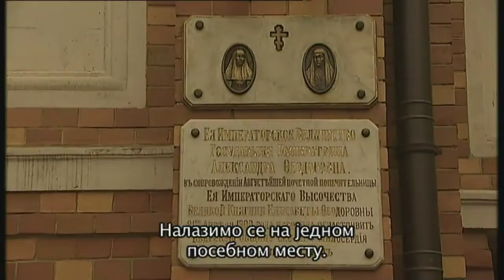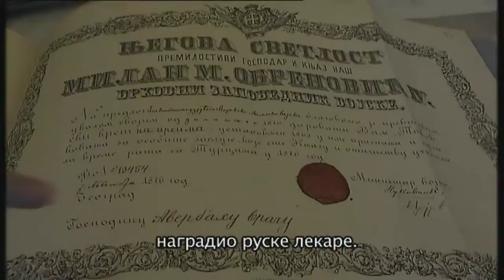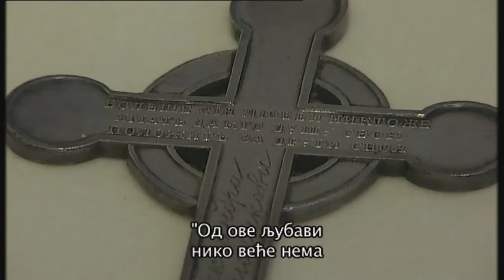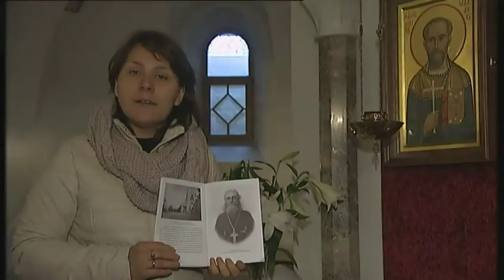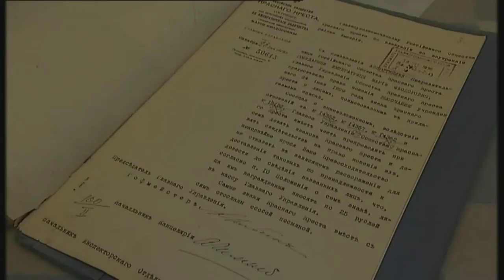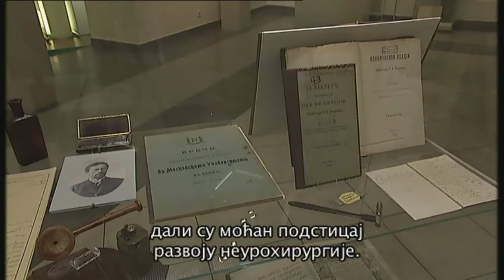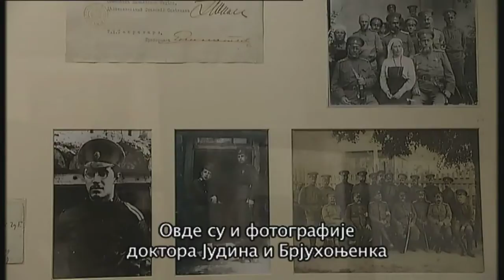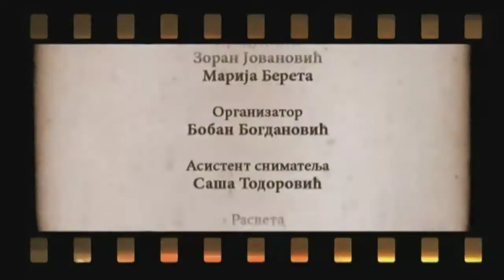Srpski sanitet u Velikom ratu 4. epizoda: Ruske medicinske misije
Епизода "Руска медицинска помоћ", снимана у Москви, где су забележена вредна документа и трагови добротворних мисија, које је Руска Империја упућивала српском народу не само током Првог светског рата, него и у време Балканских ратова, назив је последње епизоде у првом циклусу серијала "Српски санитет у Великом рату", који реализује Културно-образовни програм РТС-а односно, Редакција за Науку и образовање.
Прва руска медицинска помоћ стигла је у Србију, у септембру 1914. године, у првим месецима рата и то захваљујући руско-српском искуству, стеченом у Балканским ратовима. Екипа РТС-а забележила је сећања на болницу Московске Иверске заједнице медицинских сестара, која је из Москве кренула у Београд 10. октобра 1912. године. О њиховим мотивима и пожртвованости говорио је протојереј Алексеј Јемењанов, управник храма Иверске иконе Мајке Божије, који се сада налази у дечијем болничком комплексу у Москви.

Кроз причу о добротворним мисијама, које су се настављале и у Првом светском рату гледаоце води историчарка Галина Игоревна Шевцова, ауторка књиге "Руска добротворна помоћ Србији у ратовима од 1912. до 1917. године". Показује нам улицу, у којој је живела кнегиња Трубецка, супруга руског посланика (амбасадора) у Србији, током Првог светског рата. По њој је названа московска медицинска мисија Иверске заједнице, са хирургом др Сиротином на челу, која је наставила традицију из Балканских ратова.
Прве три санитетске мисије, које су у септембру 1914. године стигле у Србију и Црну Гору, биле су намењене хирургији у ратним условима, док су остале које су стизале током 1915. године, биле усмерене на сузбијање тифуса.

Ваља напоменути и то да је одлуком владе, Србија тада била подељена на области, у којима су стране мисије деловале. Руским мисијама припала је област источне Србије са центром у Нишу, који је био ратна престоница. Крајем 1914. године, на иницијативу кнеза Григорија Николајевича Трубецког и његове супруге, формиран је Комитет за помоћ Србији и Црној Гори, при императорском руском посланству у Србији.

Осим медицинске, у Србију је упућивана и друга помоћ. Царица Марија Фјодоровна, 1915. године посредством Руског друштва Црвеног крста, послала је 50.000 рубаља као помоћ у исхрани, за најсиромашније у Србији. Добротворни рад царичине сестре, велике кнегиње Јелисавете Фјодоровне, реконструисан је у Марто-Маријанском манастиру у срцу Москве, где се и данас хуманитарни рад наставља несмањеном жестином.

Уредник: Јелена Мицић
Сценариста: Проф. др Брана Димитријевић
Редитељ: Тања Феро
Label and copyright: Radio-televizija Srbije